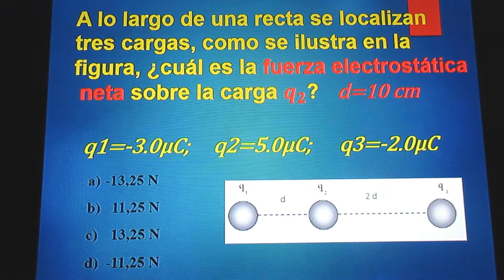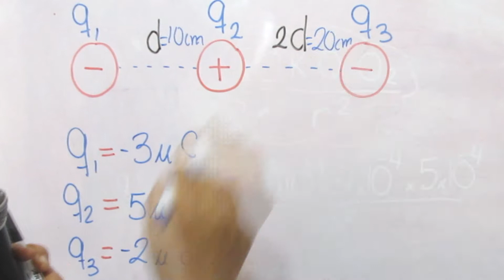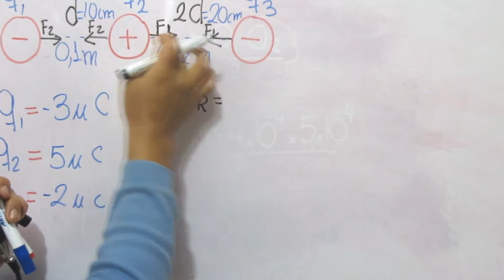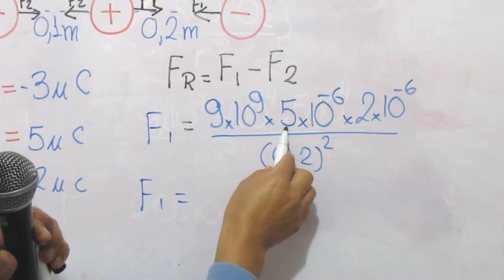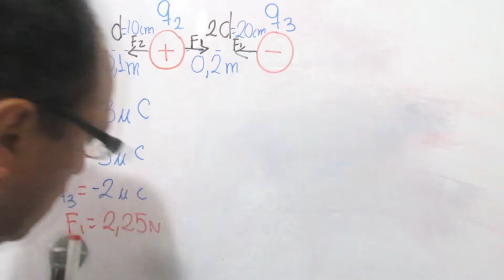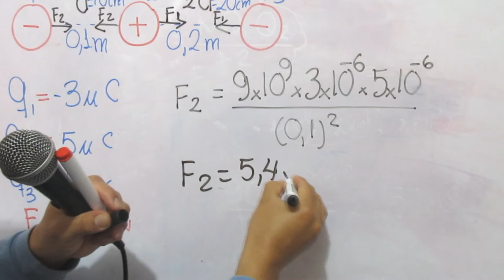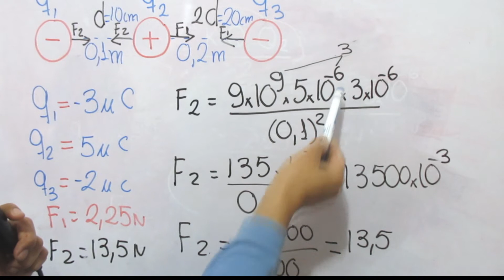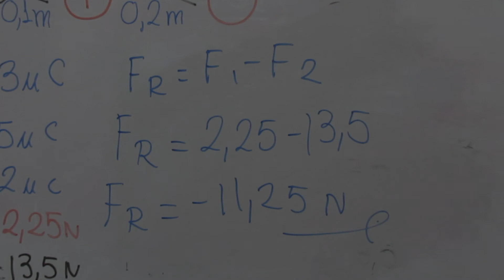electromagnetismo electrostatica ley de colulomb problema 4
Ruben quidi

ley de coulomb ejercicios, ley de coulomb ejercicios 3 cargas, ley de coulomb explicación, ley de coulomb explicacion fácil, ley de coulomb explicacion para niños, ley de coulomb fuerza eléctrica, ley de coulomb experimentos